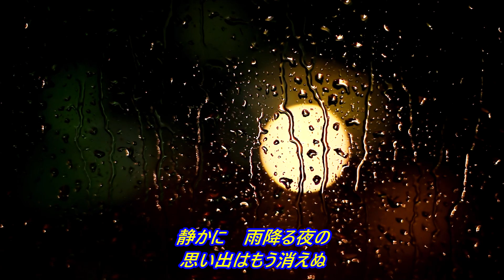岩尾別旅情/ 倍賞千恵子(cover)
・耳コピによる自作音源
・マイカーカラオケ🎤
・ナビゲーション　TOYOTA　NSZT-Y66T
・マイク　audioｰtechnica　ATR1300ｘ
・マイクアンプ　〃　　　　AT-MA2